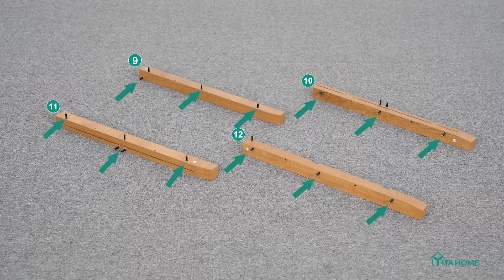YITAHOME Highboy Farmhouse TVStand X Barn Door Installation Tips | TV Stand for Living Room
This rustic TV stand features spacious tabletop, half open & closed compartments, which offers you ample space for displaying daily items or hiding objects that you don’t want to see.

🎀BARN STYLE -
The double barn doors with X elements make YITAHOME console table a piece of farmhouse & decorative furniture or a storage cabinet in your kitchen, easily blending with other room decor. Ideal for cottage, modern or industrial-inspired home settings

🎀ADJUSTABLE SHELF
This tv console features middle adjustable shelf that can be moved upward/downward for storing various items of 3 different heights, such as cable box, DVD players, game systems, and other electronics. 2 cord management ports are designed to keep cables tidy

🎀SCRATCH-PROOF & STURDY FOR 154LBS
The farmhouse TV stand is made from well-done P2-certified boards with high-level wood grain. This TV stand fits 50/ 55/ 60/ 65 inch TV. Dimensions: 59.5“ L×15.7” W×29.5“ H, 4" higher than others.